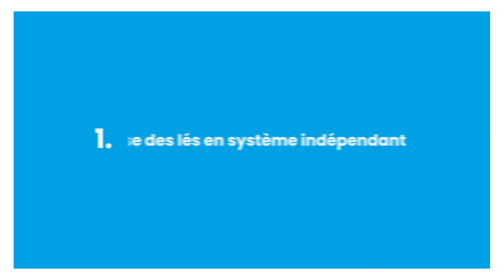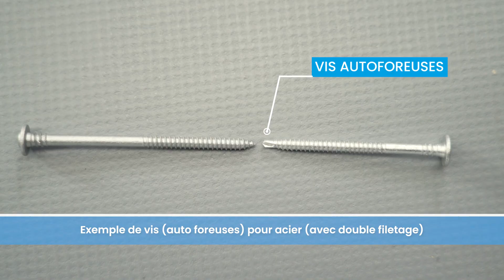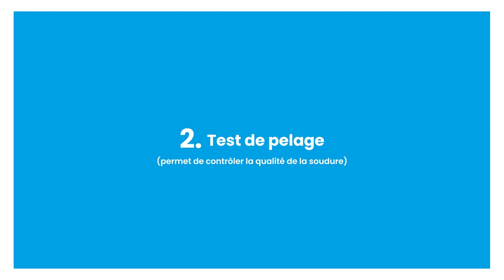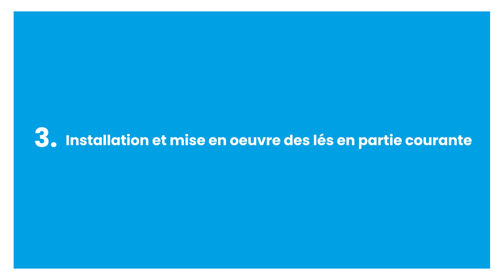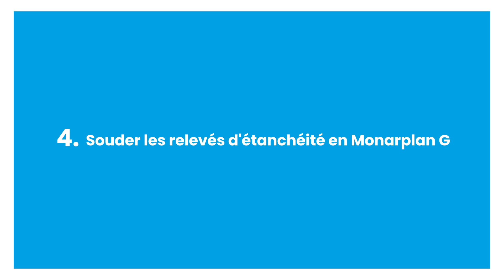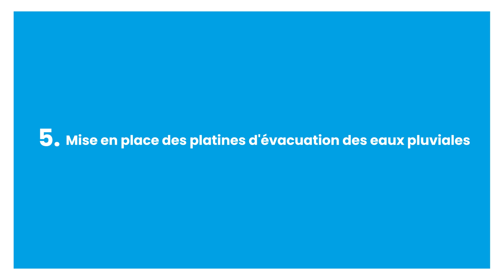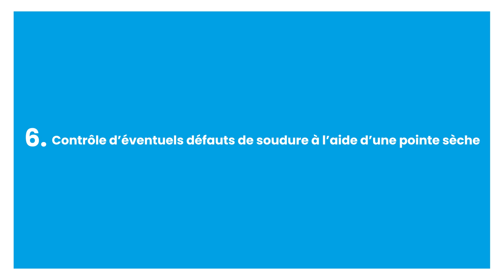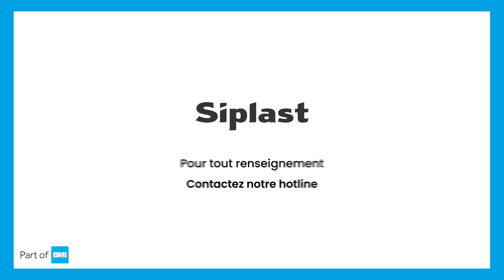Comment mettre en oeuvre la membrane d'étanchéité synthétique Monarplan G Siplast ?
Découvrez les conseils des experts Siplast pour la pose de la membrane d'étanchéité pvc Monarplan G sur PIR.

➡️ Plan de la vidéo :
00:41 : Pose des lés en système indépendant
02:10 : Test de pelage
03:06 : Installation et mise en oeuvre des lés en partie courante
03:59 : Souder les relevés d’étanchéité en Monarplan G
06:32 : Mise en place des platines d’évacuation des eaux pluviales
07:43 : Contrôle d’éventuels défauts de soudure à l’aide d’une pointe sèche
08:08 : Confirmation des joints avec le Monarplan pvc liquide
08:33 : Résultat final de la toiture

Qu'est-ce que la membrane d'étanchéité pvc Monarplan G ?
Monarplan G est une membrane d’étanchéité monocouche en PVC-P
sous protection lourde.

Pose des lés en système indépendant
Déroulez les lés de Monarplan G en les ajustant aux dimensions de la toiture.
En périphérie et au pied de relevé de chaque émergence ou édicule, la feuille MONARPLAN G de partie courante est relevée verticalement sur 5 cm au minimum, puis est fixée le plus près possible en pied de relevés ou horizontalement par des fixations mécaniques (vis et plaquettes oblongues) ponctuelles distantes de 25 cm au maximum.
Nota : les vis utilisées devront tenir compte de la nature de l’élément porteur (maçonnerie, bois, acier).
Les recouvrements longitudinaux des feuilles seront de 5 cm et les recouvrements transversaux seront de 5 cm, décalés entre eux d’au moins 30 cm. Les jonctions en croix sont interdites et seules les jonctions en T sont admises.
Les angles droits des lés seront arrondis pour faciliter la soudure.

Test de pelage
A chaque reprise de chantier, il sera nécessaire de procéder au réglage du matériel de soudure (chalumeau à air chaud manuel ou robot de soudure).
Un test de soudure sera réalisé avec deux échantillons découpés dans une feuille de Monarplan G (50 cm x 10 cm). Les deux échantillons seront maintenus l’un à l’autre en les pointant à l’aide de l’appareil de soudure et seront soudés entre eux sur toute la longueur.

Une éprouvette de 3 cm de large sera découpée pour tester la qualité de la soudure en effectuant une traction sur les deux échantillons.

Installation et mise en oeuvre des lés en partie courante
La soudure thermique s’effectue en passant la buse à air chaud (d’un appareil automatique ou manuel) entre les bords à assembler, en marouflant (roulette de pression) et en progressant lentement.
Nota : pensez à pointer les lés entre eux au droit des recouvrements, pour les maintenir en place avant de réaliser les soudures.

Souder les relevés d’étanchéité en Monarplan G
Les bandes de relevé sont disposées en équerre dont le développé correspond à la hauteur de l’acrotère ou de l’émergence et un talon de 10 cm au moins. Elles seront recouvertes et soudées entre elles de 5 cm au moins.
Dans les angles, les bandes de relevé seront retournées de 10 cm sur un seul côté, et les talons des côtés rabattus seront découpés à 45°, pour des raisons esthétiques.
Les angles rentrants ou sortants seront renforcés par des goussets pré-fabriqués.
Au droit du talon, la jonction avec la feuille de partie courant sera réalisée par soudure avec un débord de 5 cm au minimum au-delà de la plaquette.
Nota : pensez à pointer l‘équerre de relevé pour la maintenir dans la bonne direction avant de réaliser les soudures au droit du talon et de la jonction avec le feuillard en tôle colaminée en tête de relevé.

Mise en place des platines d’évacuation des eaux pluviales
Repérez le trou correspondant à la descente d’eaux pluviales puis découpez la feuille d’étanchéité selon le diamètre correspondant.
Pensez à arrondir les angles de la platine pré-fabriquée pour faciliter la soudure.
Positionnez la platine d’eaux pluviales et fixez la partie rigide aux 4 angles jusqu’à l’élément porteur avec des vis appropriées.
Raccorder la partie souple de la platine avec la feuille d’étanchéité en partie courante en effectuant une soudure continue sur toute la périphérie.

Contrôle d’éventuels défauts de soudure à l’aide d’une pointe sèche
Toutes les soudures doivent être soigneusement contrôlées avec une pointe sèche métallique que l’on déplace le long de la jonction. Les défauts sont notés au passage pour effectuer les reprises nécessaires. Le contrôle a lieu après refroidissement de celle-ci.

Confirmation des joints avec le Monarplan pvc liquide
Lorsqu’elle est nécessaire, la finition ou la confirmation des soudures avec du pvc liquide, sera réalisée en tant que témoin de l’exécution de l’autocontrôle du chantier par l’entreprise.
Le Compagnon déposera un cordon de MONARPLAN PVC Liquide le long des jonctions entre feuilles, en utilisant un flacon en polyéthylène avec embout applicateur MONARPLAN FLACON.

Résultat final de la toiture :
La protection en tête des relevés d’étanchéité sera réalisée à l’aide de couvertines ou de bandes solin en fonction de la configuration des relevés.